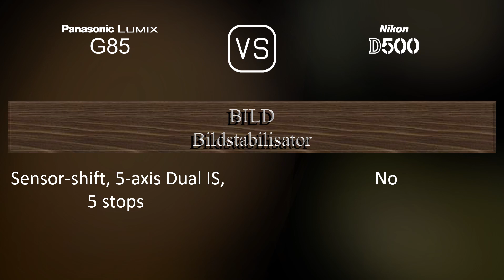Panasonic Lumix G85 vs. Nikon D500: Ein Vergleich der technischen Daten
Dieses Video gibt einen Überblick über die Panasonic Lumix G85 und die Nikon D500 in einem parallelen Technikdatenvergleich (comparison of specifications). Vielen Dank fürs Zuschauen.

00:25 EINFÜHRUNG
00:33 KAMERAGEHÄUSE
00:40 BILDSENSOR
01:01 BILD
01:16 OPTIK & FOKUS
01:41 BILDSCHIRM
01:58 SUCHER
02:13 FOTOGRAFISCHE FUNKTIONEN
03:06 VIDEOGRAFISCHE FUNKTIONEN
03:20 SPEICHERUNG
03:24 KONNEKTIVITÄT
03:49 ALLGEMEINE ANGABEN
04:07 SONSTIGE FUNKTIONEN